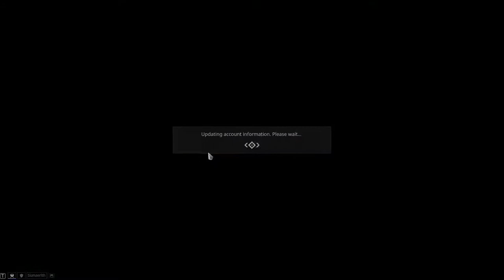[WARFRAME][3P Gameplay][32] S'il vous plait les fantômes...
Warframe (Digital Extremes) - PC

Big_chocobo as Rhino Prime
maycne.sonahoz as Ivara / Mirage Prime
Sianaerith as Valkyr

Quel meilleur endroit pour chercher des caches secrètes et des fantômes que des bases sous-marines?